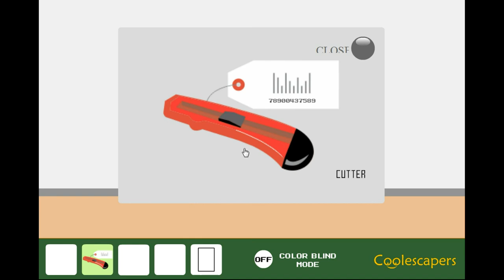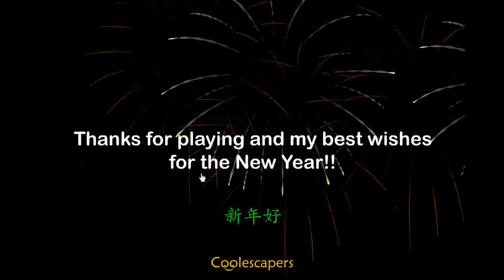Coolescapers' 2013 Last Escape Walkthrough